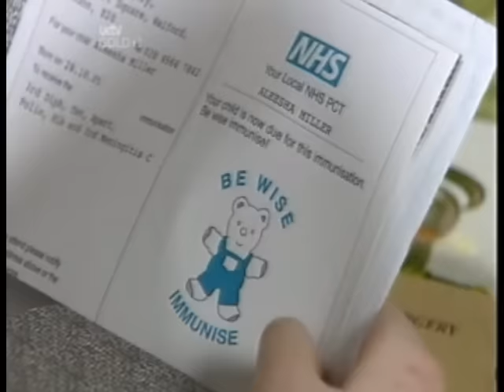Eastenders || Demi takes Aleesha for her jabs 2005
demi miller lies to dad keith about taking aleesha for her jabs